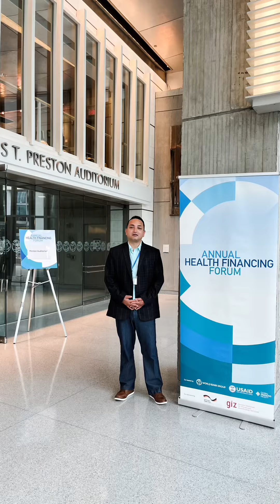Together 2022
Most of the visuals revolve around my stay in the US.